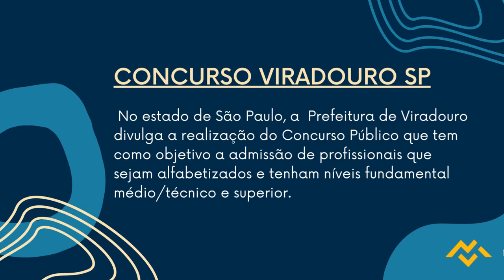Apostila PREFEITURA DE VIRADOURO SP 2022 Arquiteto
De acordo com o edital, serão preenchidas 30 vagas além da formação de cadastro reserva distribuídas entre os cargos de Arquiteto (1); Assistente Social (1); Auditor Fiscal Municipal (1); Contador; Dentista II; Enfermeiro Auditor (1); Engenheiro Eletricista; Diretor de Escola (1); Médico de Saúde da Família (1); Médico Veterinário (1); Nutricionista (1); Pedagogo Área Social (1); Procurador Jurídico Municipal; Procurador Jurídico II; Professor de Educação Básica I (1); Professor de Educação Básica II - Filosofia; Professor de Educação Básica II - História (1); Professor de Educação Básica II - Música (1); Terapeuta Ocupacional; Agente Administrativo (1); Agente de Combate a Endemias (1); Brigadista (1); Chefe de Seção (1); Instrutor de Dança (1); Instrutor de Música (1); Técnico de Enfermagem; Técnico em Engenharia Civil (1); Técnico em Química (1); Agente de Operação e Fiscalização (1); Atendente; Auxiliar de Biblioteca (1); Fiscal de Tributos (1); Jardineiro (1); Encanador (1); Lavador e Lubrificador de Veículos (1); Marceneiro (1); Motorista (1); Operador de Máquinas (1) e Serviços Braçais (1).

Para participar, os interessados devem efetuar as inscrições a partir do dia 23 de agosto de 2022 até às 23h59 o dia 15 de setembro de 2022, por meio do site Solução Serviços Públicos. Vale ressaltar que o valor da taxa de inscrição será de R$25,00 a R$50,00.

➔ Cadastre-se para receber atualizações de todos os concursos 2022. Concurso  PREFEITURA DE VIRADOURO SP 2022 👇